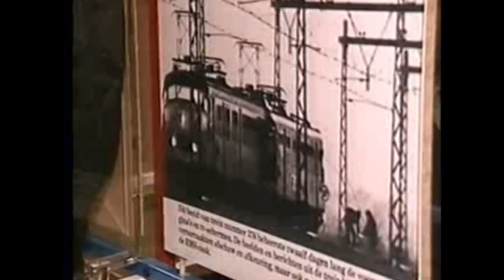Opening Moluks Historisch Museum 28 november 1990